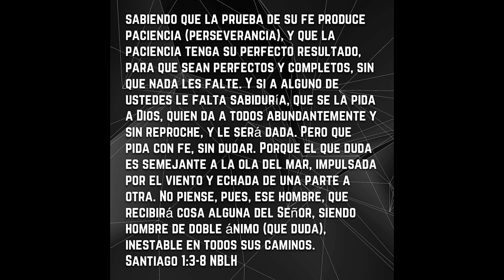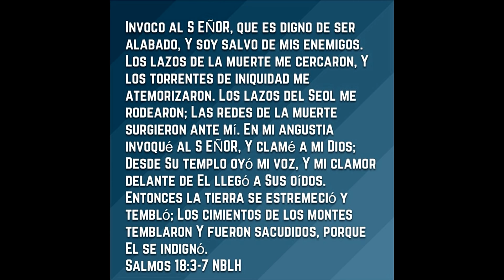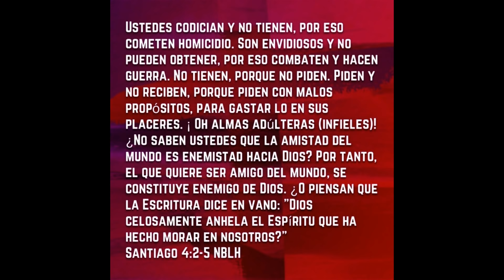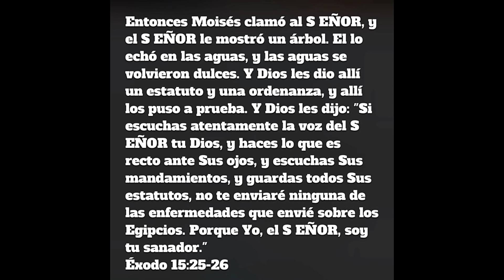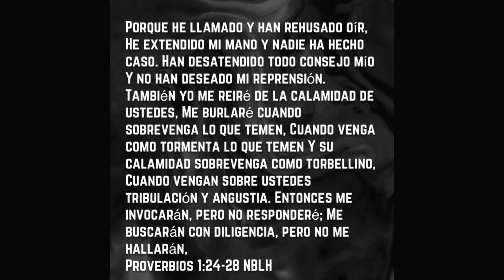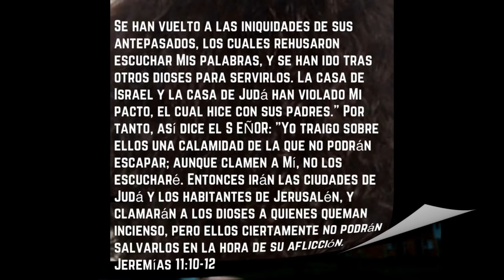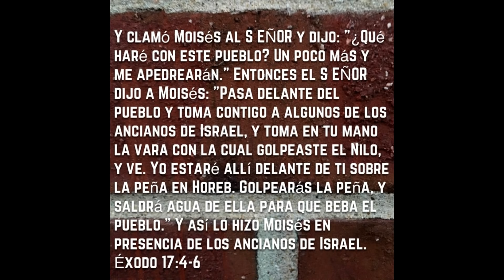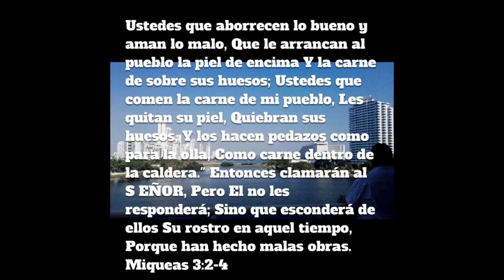DIOS PADRE. CONTESTA MI SUPLICA.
HI Este video es acerca de como DIOS quiere que nos acerquemos a el, con un corazon limpio de rencor y nuestra lengua sujeta para no hacer dano con ella a nuestro progimo, escucha este versiculos que te guiaran exactamente hacia la santa voluntad de nuestro Dios. creative Attribution license Amazin Grace. source:// 100820 Artist